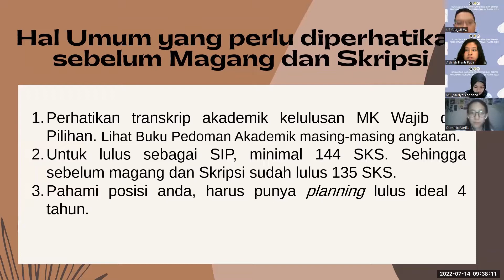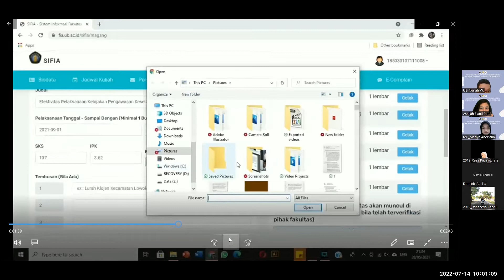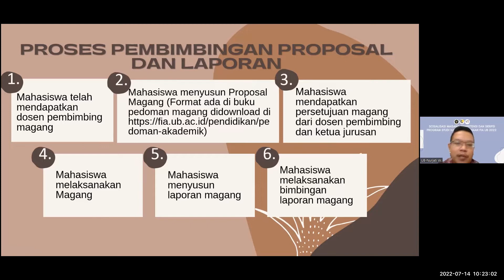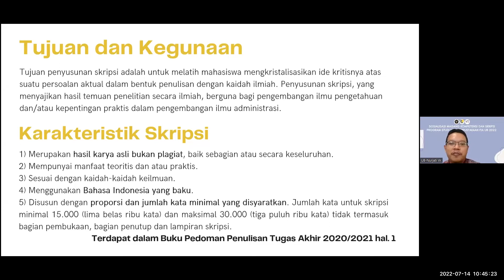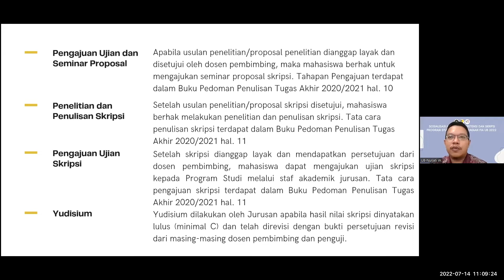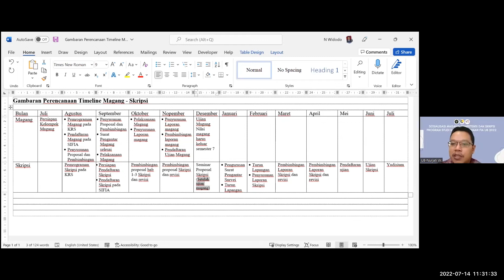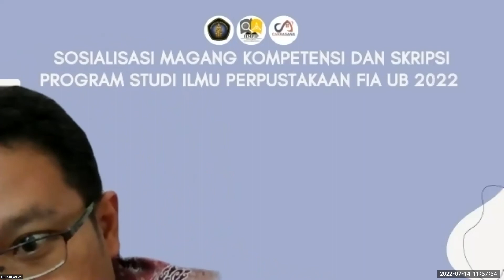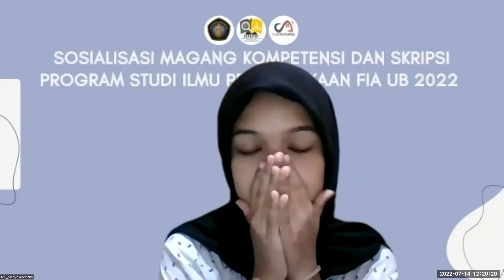Sosialisasi Magang Kompetensi dan Skripsi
Press Release Sosialisasi Magang Kompetensi dan Skripsi: Program Studi Ilmu Perpustakaan FIA UB 2022]*

Halo Kipers!

Sosialisasi Magang Kompetensi dan Skripsi telah terlaksana pada 14 Juli 2022 lalu. Terima kasih kepada Kipers yang telah mengikuti acara sosialisasi dengan antusias, semoga ilmu yang diberikan dapat berguna. Bagi Kipers yang tidak sempat menghadiri acara tersebut dapat mengakses materi pada link berikut:

📂 Bit.ly/MateriSosialisasiMagangKompetensidanSkripsiIlpus2022

Terima kasih, sampai jumpa di acara berikutnya 👋👋